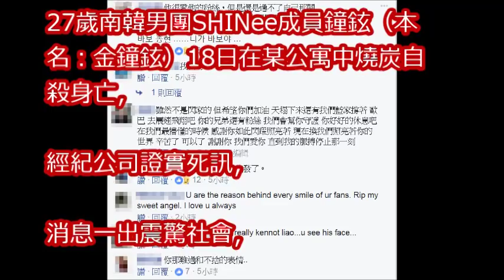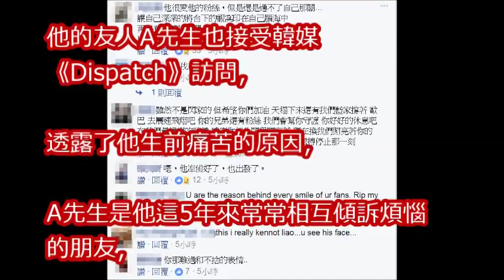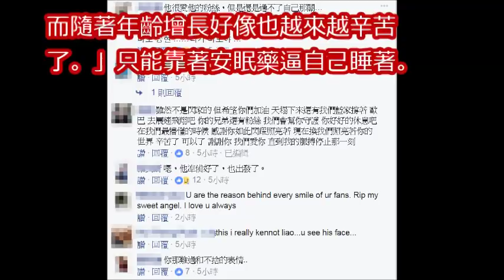鐘鉉演出「微笑泛淚」最後眼神曝光 粉絲心碎：原來你準備好了